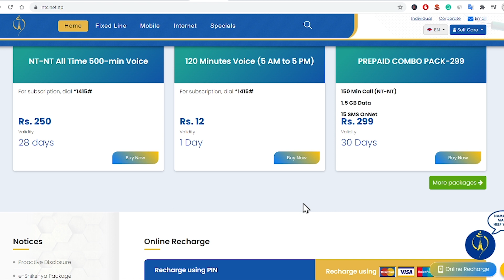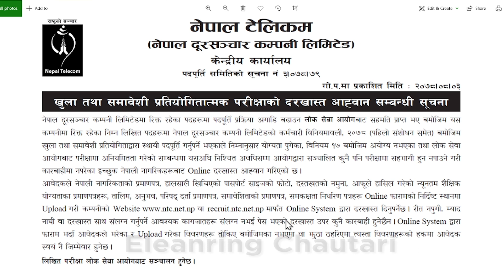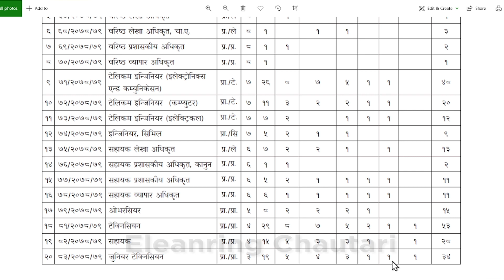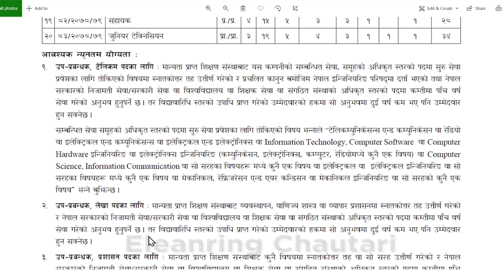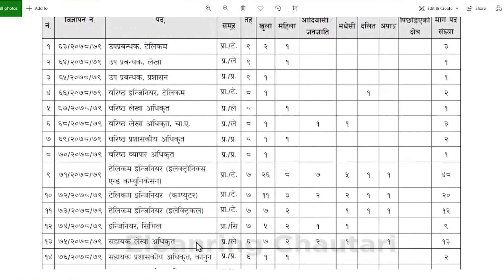Nepal Telecom Job vacancy 2078 | Nepal Telecom Vacancy 2078 For SLC / SEE password Candidates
Recently Nepal Telecom Vacancy 2078 was published who passed SEE and SLC . You can also apply on those job application as per your requirements . There are various Nepal telecom job vacancy 2078 for various positions.

Jay Nepal !!